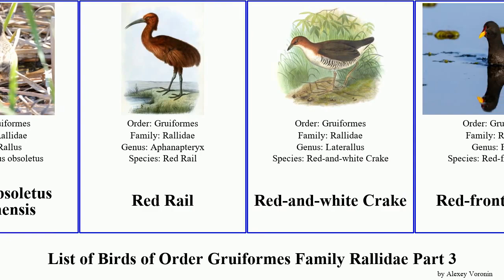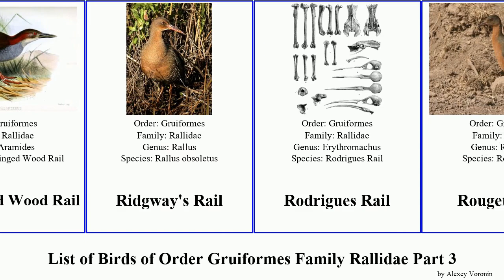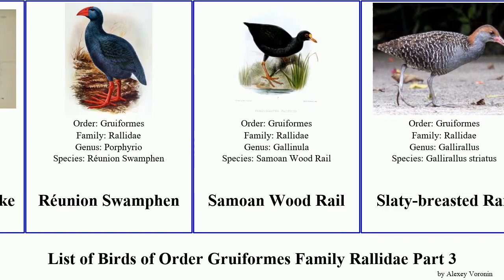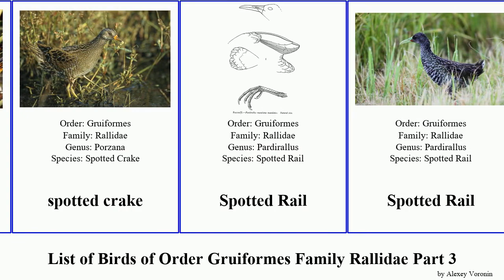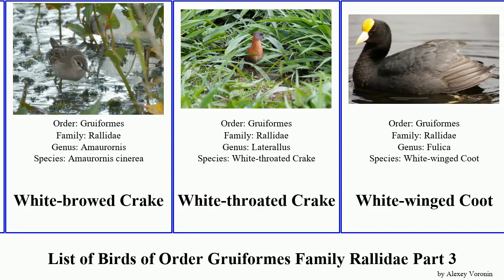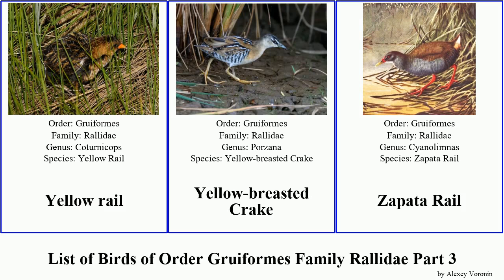List of Birds of Order Gruiformes Family Rallidae Part 3 rail crake porphyrio spotted longirostris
Plumbeous Rail
Porphyrio melanotus melanotus
Porphyrio porphyrio melanotus
Porphyrio porphyrio porphyrio
Purple Gallinule
Purple Swamphen
Rallidae
Rallus longirostris saturatus
Rallus obsoletus yumanensis
Red Rail
Red-and-white Crake
Red-fronted Coot
Red-gartered Coot
Red-legged Crake
Red-necked Crake
Red-throated Wood Rail
Red-winged Wood Rail
Ridgway's Rail
Rodrigues Rail
Rouget's Rail
Ruddy Crake
Ruddy-breasted Crake
Rufirallus
Rufous-faced Crake
Rufous-naped Wood Rail
Rufous-necked Wood Rail
Rufous-sided Crake
Russet-crowned Crake
Rusty-flanked Crake
Réunion Swamphen
Samoan Wood Rail
Slaty-breasted Rail
Slaty-breasted Wood Rail
Slaty-legged Crake
Sora
South Island Takahe
Speckled Crake
Spot-flanked Gallinule
Spotless Crake
spotted crake
Spotted Rail
St. Helena Rail
Striped Crake
Swamphen
Tahiti Rail
Tasmanian Nativehen
Tongatapu Rail
Tribonyx
Tristan Gallinule
Uniform Crake
Virginia Rail
Wake Island Rail
Watercock
Weka
White-breasted Waterhen
White-browed Crake
White-throated Crake
White-winged Coot
Woodford's Rail
Yellow rail
Yellow-breasted Crake
Zapata Rail
Zapornia
ʻEua Rail